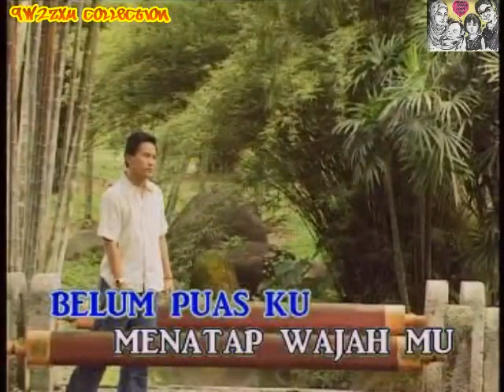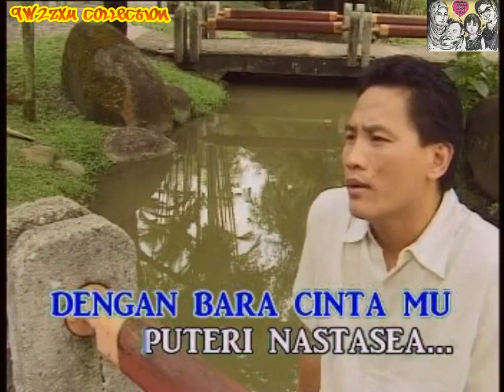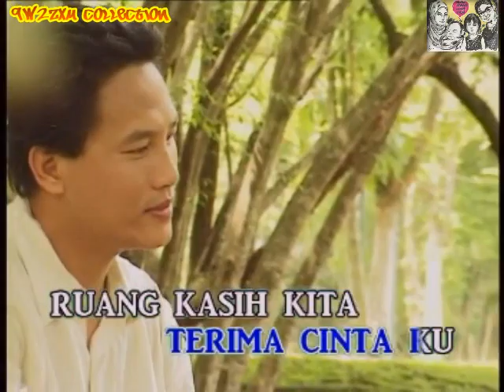Mega - Puteri Nastasea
Sumbangan ikhlas untuk rawatan mata admin
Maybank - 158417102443